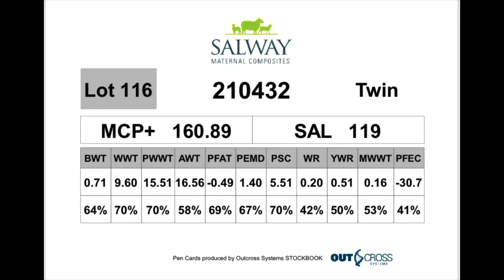Salway lot 116